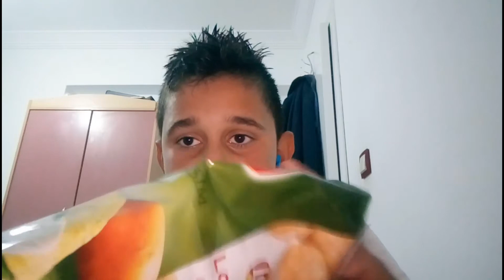ASMR VİDEOSU GELDİ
Instagram hesabımım muhammetumut82